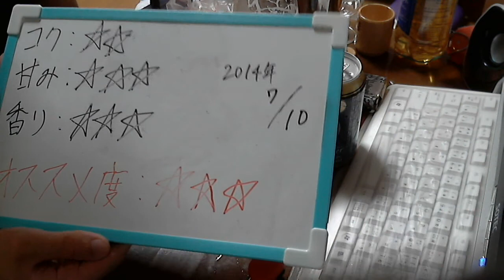酒好きな俺の飲酒動画 part612 マルテンスブルー 【ビール】